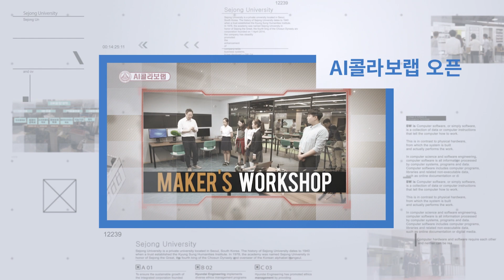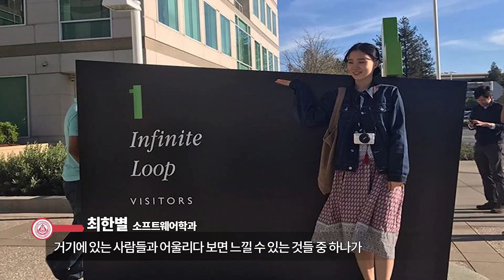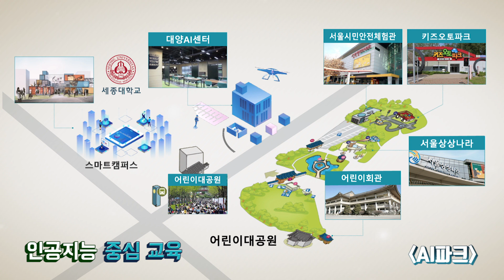2019년 상반기 세종대학교 SW중심대학 홍보영상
안녕하세요 세종대학교 SW중심대학 사업단입니다❗️❗️

SW 중심대학 사업단은 다양한 행사들을 통해 SW전공/SW융합연계전공학생과 전교생이 참여할 수 있는 기회를 많이 만들고 있습니다~😆😆

✅ 인공지능 아이디어 경진대회
✅ SW 코딩 경시대회
✅ 창의융합콘서트
✅ SW인재 페스티벌
✅ SW해커톤
등등 다양한 행사를 통해
4차산업혁명의 주요 트렌드인 '인공지능' 분야와 가까워질 수 있는 기회를 마련합니다👍👍👍👍👍👍

세종대 SW중심대학에 대해 더 궁금하시다면 아래 링크를 참고해주세요😆😆